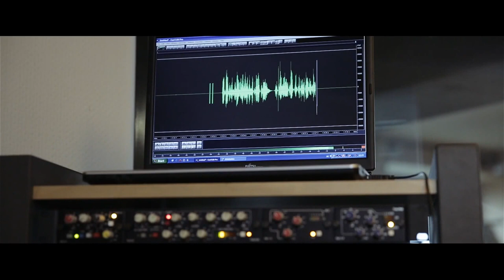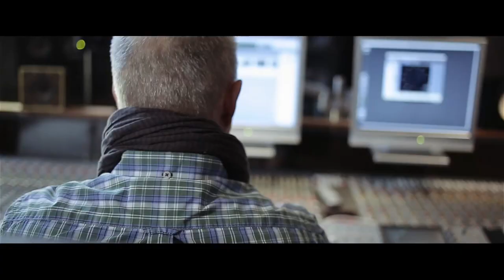Deutsche Sprachaufnahmen - The Witcher 3: Wild Hunt (PS4, deutsch)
Das Schwert des Schicksals hat zwei Schneiden. Du bist eine von ihnen.

Weitere Infos zu The Witcher 3: Wild Hunt findet ihr